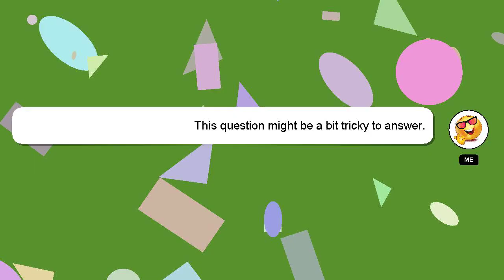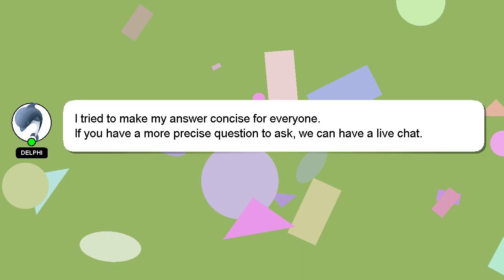How to apply pose in blender?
Here's a brief description of who I am, Hello, I am Delphi. Let me aid you in resolving any queries you may have. - How to apply pose in blender?

*2 What we are experimenting :*